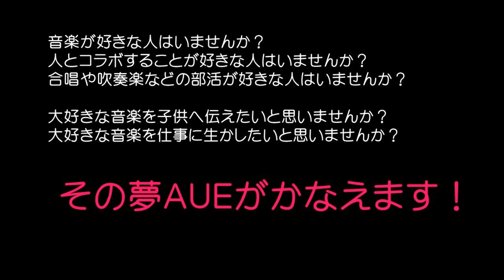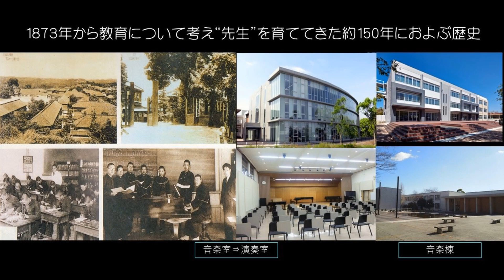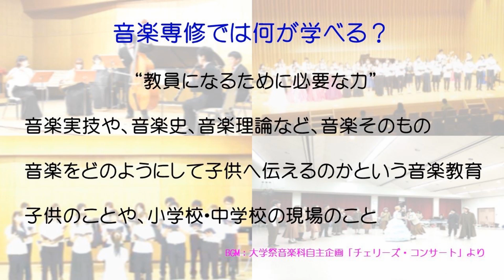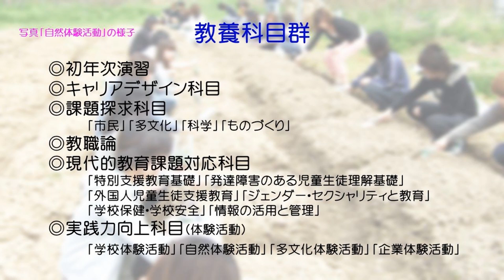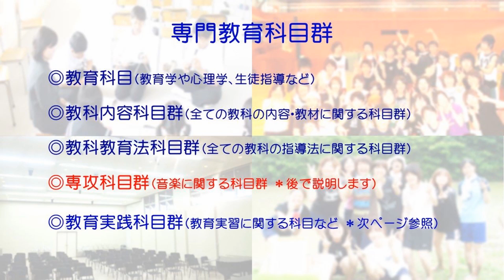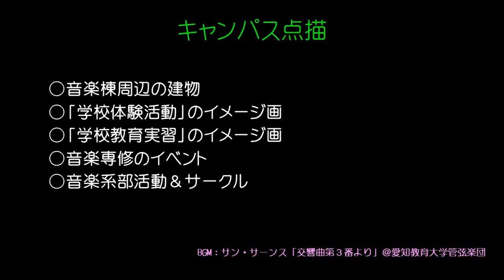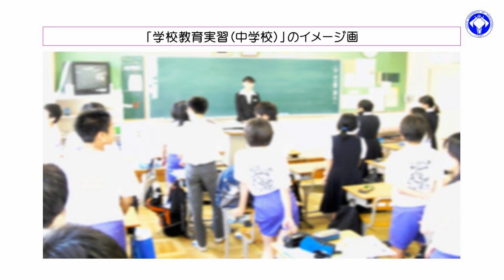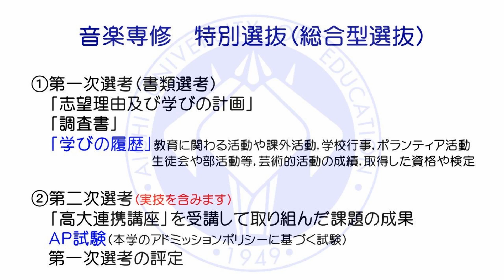【オープンキャンパス】音楽専修の専修紹介